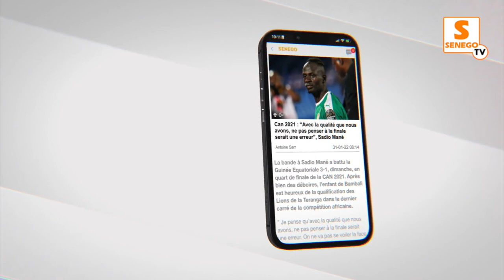Guerre des Tarikha Mouride vs Tidiane : Cheikh Niass recadre les les talibés.